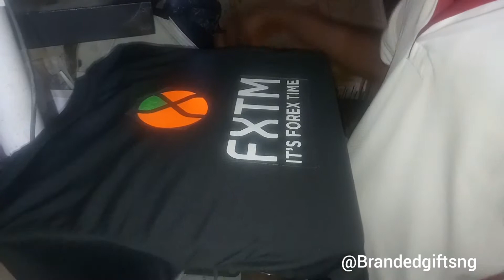Printed T-shirts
We Design, Print, Package and deliver to your doorstep... All printing options are available for T-shirts (Flex, flux, screen printing, heat transfer, monogram/embroidery etc)